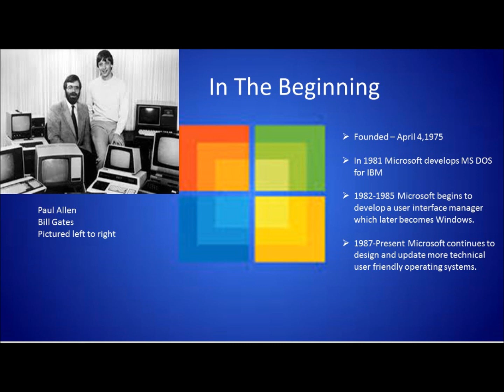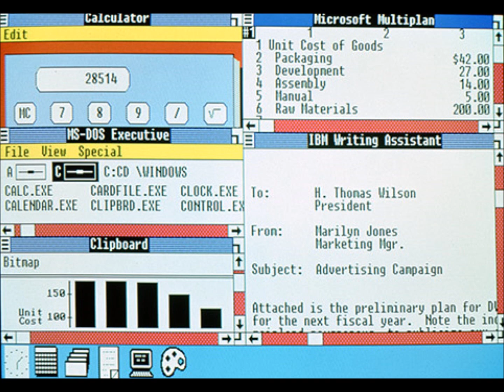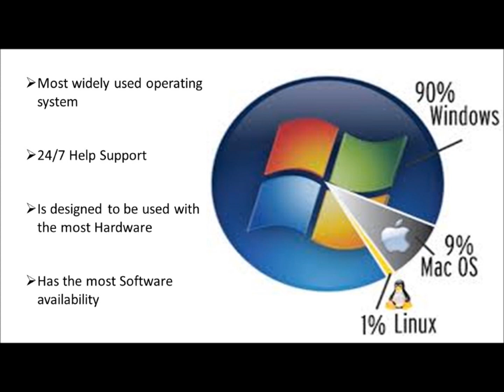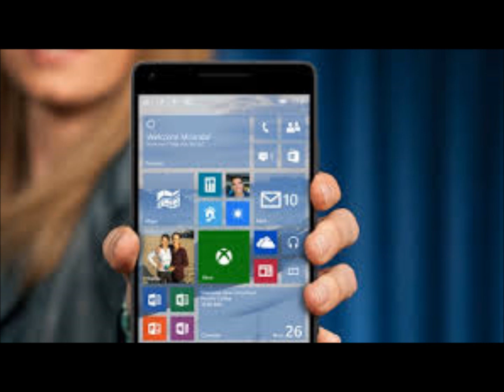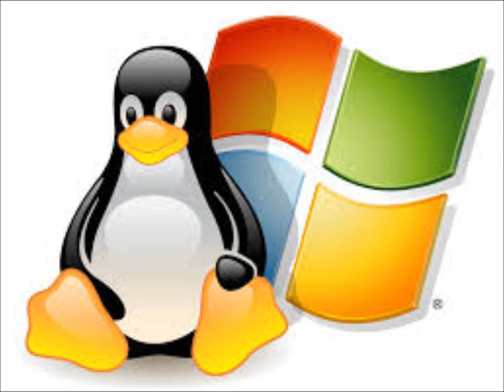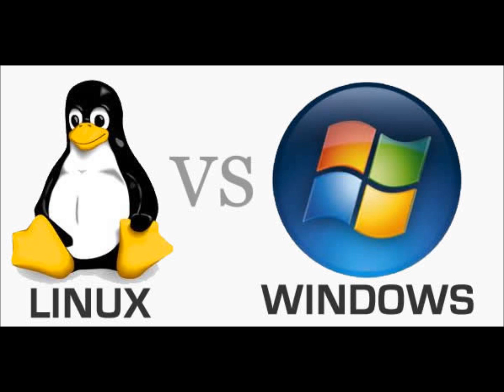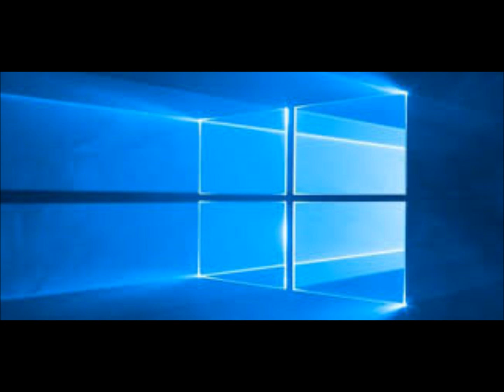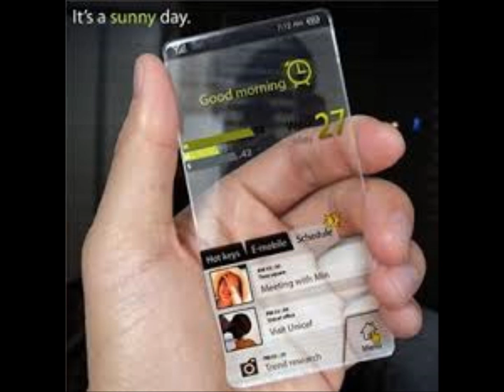windows movie 2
Microsoft Windows Group Project